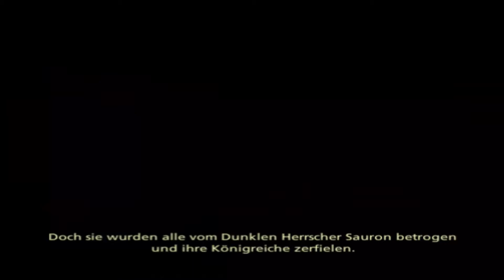Herr der Ringe Das Dritte Zeitalter (Full-HD)(PS2) - #009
INGAME-Eigene Sounds
Herr der Ringe das Dritte Zeitalter

Herr der Ringe das Dritte Zeitalter ist ein Rollenspiel von
Electronic Arts (2004)

Hashtags = Herr der Ringe

«Lets Play Herr der Ringe das Dritte Zeitalter»
Ein Kommentieres Lets Play von LPShanae (2020)